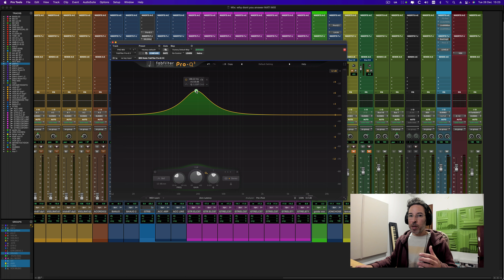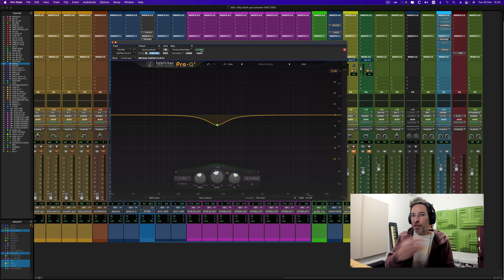טיפ לפאב פילטר איקיו איך לשמוע ולחתוך תדרים שמפריעים במיקס שלך | קורס מיקס ומאסטרינג | לימודי סאונד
פאב פילטר איקיו הוא כלי רב עוצמה שיכול לשמש לשיפור הסאונד של המיקס שלך במגוון דרכים. אחת הדרכים היעילות ביותר להשתמש בו היא לחתוך תדרים שמפריעים.
אז איך אתה יודע אילו תדרים שמפריעים?
הנה כמה טיפים:
הקשב למיקס שלך דרך אוזניות או רמקולים טובים. זה יעזור לך לשמוע תדרים ספציפיים יותר.
השתמש באקוולייזר כדי להפוך את התדרים הספציפיים לבולטים יותר. זה יעזור לך לזהות אותם בקלות רבה יותר.

להלן כמה טיפים לחתוך תדרים שמפריעים באמצעות פאב פילטר איקיו:

השתמש בפעמון תדרים רחב כדי להתחיל. זה יעזור לך לחתוך כמה שיותר מהתדר המפריע.
הקטין את רוחב הפעמון בהדרגה עד שתמצא את התדר הספציפי שאתה רוצה לחתוך.
השתמש ב-Q כדי לשלוט כמה התדר המפריע יהיה מושפע.

הנה כמה דוגמאות ספציפיות לאופן שבו אתה יכול להשתמש בפאב פילטר איקיו כדי לחתוך תדרים שמפריעים:

אם יש לך צליל מבריק או צליל צורמני במיקס שלך, אתה יכול להשתמש בפאב פילטר איקיו כדי לחתוך את התדרים הגבוהים.
אם יש לך צליל עם המון בס או במיקס שלך, אתה יכול להשתמש בפאב פילטר איקיו כדי לחתוך את התדרים הנמוכים.
אם יש לך צליל שטוח או חסר עניין במיקס שלך, אתה יכול להשתמש בפאב פילטר איקיו כדי לחתוך תדרים באזור התדרים האמצעיים.

עם קצת תרגול, תוכל ללמוד לזהות ולחתוך תדרים שמפריעים במהירות וביעילות. זה יכול להיות כלי רב עוצמה שיכול לעזור לך ליצור מיקסים מקצועיים יותר.

לפרטים על קורס מיקס ומאסטרינג אונליין המקצועי והממוקד שלנו

בלוג סאונד והפקה לאולפן הביתי | טיפים ומדריך סאונד למיקס והקלטה

ההרשמה לקורסי הסאונד בעיצומה
בואו ללמוד במסלול המעשי והמקצועי בישראל
בקבוצה קטנה ואיכותית, והמרצים הבכירים בתעשייה
בית ספר לסאונד טולס | לימודי סאונד
כתובת: בר כוכבא 8 בני ברק
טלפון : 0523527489